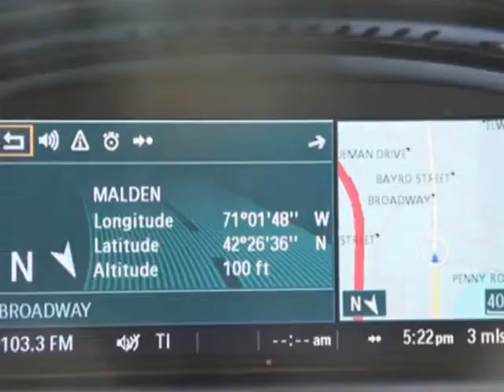2008 BMW 5 Series 535xi Sedan - malden, MA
Richards Motorcars, malden, MA - AWD Navigation BMW CPO Warranty until March/2014 Clean Carfax !